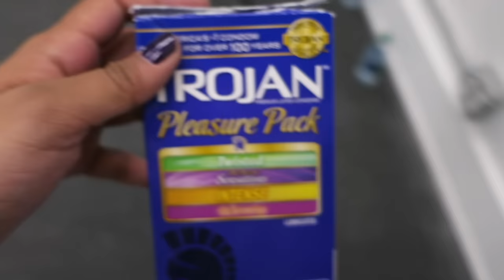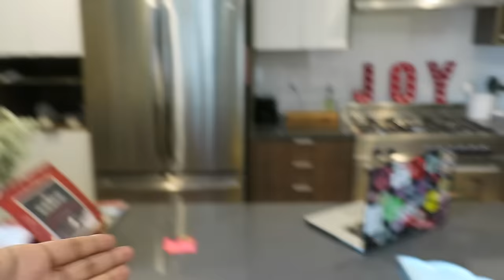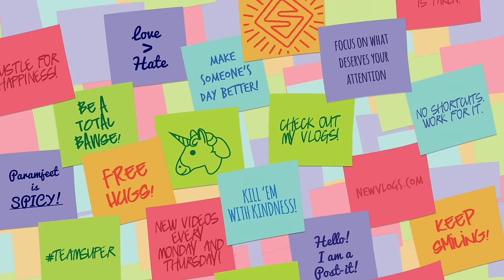The Time My Dad Hit on Amber Rose (Day 734)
Manjeet laid the mack down on Amber Rose. Also, REMINDER: Busy is a blessing.